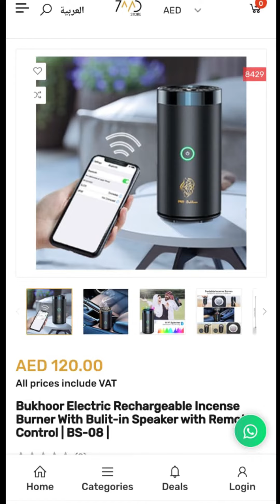مبخرة كهربائية مع مكبر صوت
للطلب :
رقمك
( الرقم في الصحة الرئيسية)